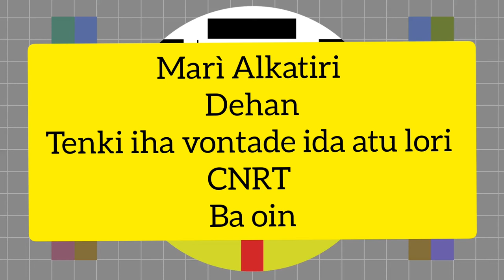MARÍ ALKATIRI dehan tenki mai ho vontade 1 atu lori CNRT ba oin.